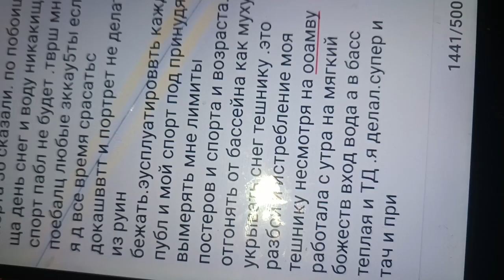треблввть пазать на экк и новосьи щар исп дибе и св времч нащн мудюда проа скандал ща смотримом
видео и новости  на пазть на экк. запел движение спорт уход и семью